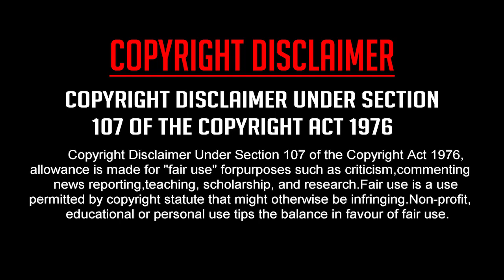Top 5 NEW Open World Games In JANUARY 2023 |New High Graphics Games 2023 |Shadow Tech Tamil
Top 5 NEW Open World Games In JANUARY 2023 ,New High Graphics Games 2023,new offline games ,Shadow Tech Tamil

Hello Guys In this video we are going to look at Top 5 NEW Open World Games In JANUARY 2023 .
And this list includes high graphics games & some offline games if you are out of internet data,also
each game of this list is amazing & unique,we choose games from different genres like open world,
survival games,offline gams,action games,adventure games,platformer games ,racing games,
multiplayer games & RPGs.

Top 5 New Games List:-

SocialMedia Links:-

Hit like this video.